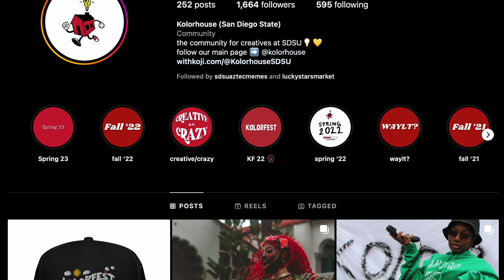Not Crazy Just Creative | Dana Story, Emma Cebada Cuahutenango, Jasmine Tran | WDI Spring 2023